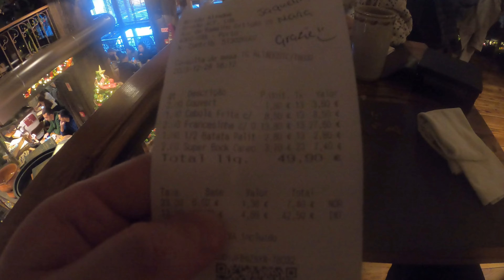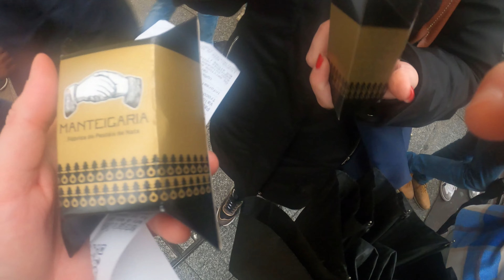PORTO 2 for Portuguese Food and Sightseeings! Day 2 TOUR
Second day in Porto and what a pleasure to move around and try local food,the city center is really beautiful in the morning even if the weather isnt the best. (the thumbnail is from 3rd day because we didnt have a picture together from the 2nd day to add)